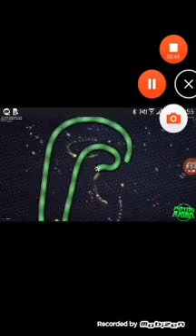Only stars es el himno ds la copa america del centenario en ee.uu. 25/04/2016